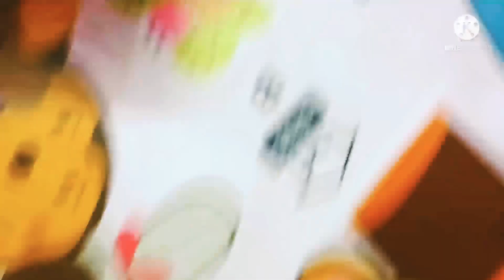flipkard wall stricker | how to wall stricker paste in wall in tamil